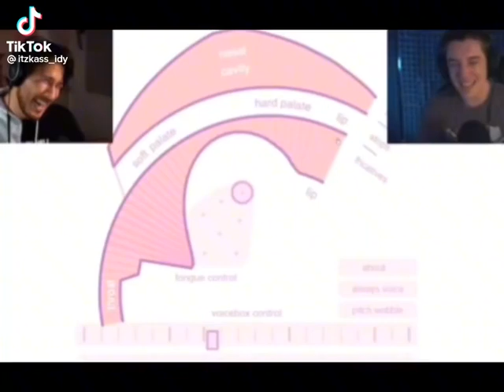& @ethan Laugh for 46 Seconds At A Funny Game❤🤣